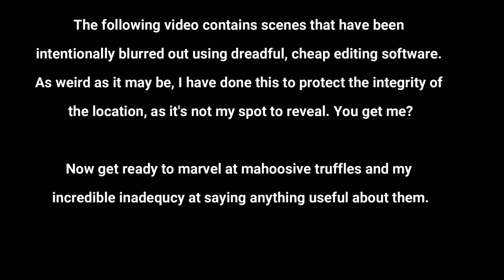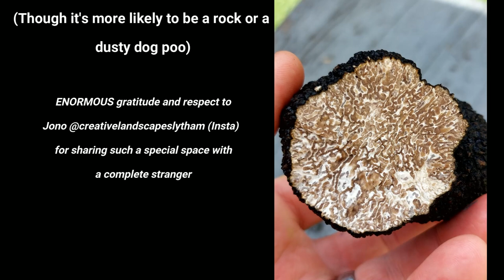How to Identify Summer Truffles: A Beginner's Guide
Ali is really getting into his rhythm of making beginner's guides where you learn almost next to nothing about the fungus in question. Super stuff. In this video, he really does excel himself in teaching you almost diddly squat, whilst having a nice time. That said, the truffles in question really do save the day, they entertain from the minute they come on screen. Maybe just enjoy those then, eh? It's what you came for anyway.